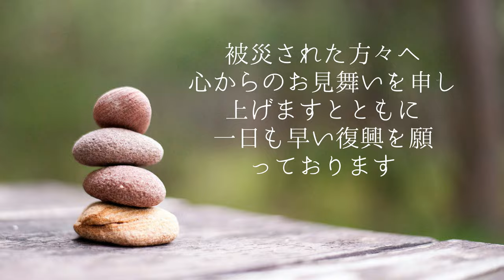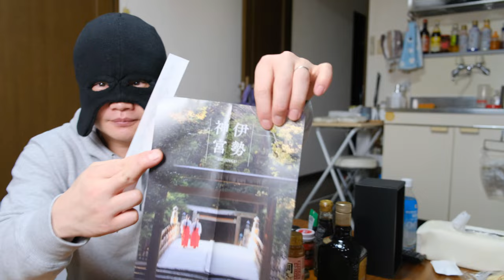2024年２回目『ダンチョネ』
※日本赤十字社HPより抜粋
被災地全域への寄付
1．ゆうちょ銀行・郵便局
受付期間：2024年1月5日（金）から2024年12月27日（金）まで
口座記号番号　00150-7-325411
口座加入者名　日赤令和６年能登半島地震災害義援金

※窓口でのお振り込みの場合は、振込手数料は免除されます。
（ATMによる通常払込みおよびゆうちょダイレクトをご利用の場合は、所定の振込手数料がかかります）
※ゆうちょ銀行の振込用紙の半券が、受領証の代わりとして、税制上の措置が受けられます。（詳しくはこちら）
※受領証をご希望の場合は、振替用紙の通信欄に「受領証希望」と明記のうえ、ご依頼人欄に「お名前・ご住所・お電話番号」を記載してください。（事前登録は不要です。）
※現在大変多くの協力をいただいていますので、受領証発行には3ヶ月程お時間を要します。ご了承ください。

三井住友銀行　すずらん支店　普通　 2787501
三菱UFJ銀行　やまびこ支店　普通　　2105493
みずほ銀行　　クヌギ支店　　普通　　0620669

口座名義はいずれも「日本赤十字社（ニホンセキジュウジシャ）」

※お振込先のお間違いが多くなっておりますので、お振込前に必ず銀行名や口座番号等をご確認の上、お振込ください。
※ご利用の金融機関によっては、振込手数料が別途かかる場合があります。

※銀行振込の際の利用明細票が、受領証の代わりとして、税制上の措置が受けられます。（詳しくはこちら）
※受領証をご希望の場合で、銀行からお振込みの際は下記ボタン「事前登録はこちら」から事前に登録手続きをお願いいたします。

☆使用機材☆

～PC～
CPU：インテル® Core™ i7-1165G7 プロセッサー
メモリ：16G　DDR4-3200, LPDDR4x-4267
SSD ：512GB (M.2 PCIe NVMe,Gen4, OPAL2.0)

～編集ソフト～
FilmoraX

～撮影機材～
メインカメラ：
動画撮影レンズ：
スチル撮影レンズ：ZEISS/touit 1.8/32
サブカメラ：SONY ZV-1：

～ギター～
Larrivee：D-03R
YAMAHA:FG-140